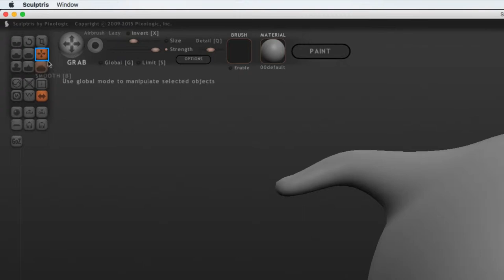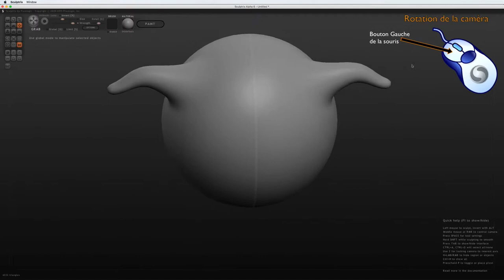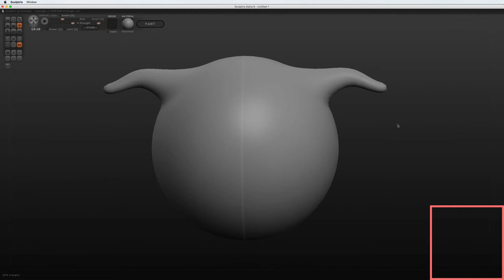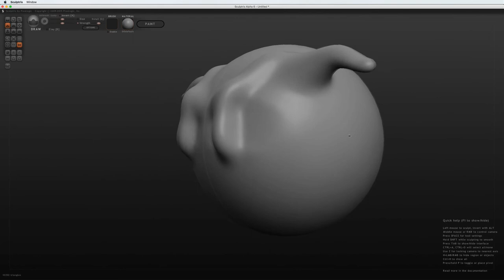Sculptris - 04 - Scène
Cette vidéo décrit l'explication de la scène ou du viewport, rotation, translation de la caméra plus une astuce afin de mettre en plein écran l'interface